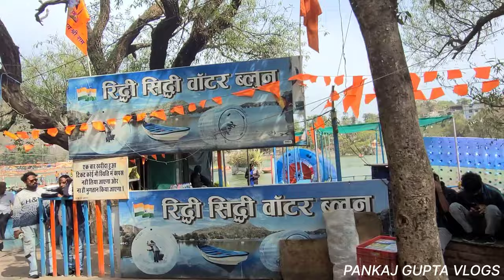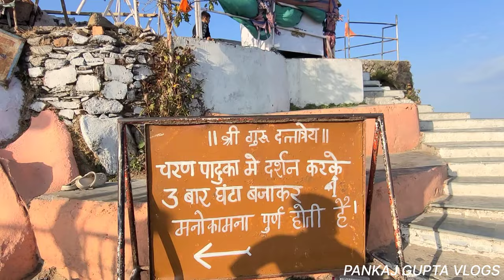Maunt Abu | Nakki Lake | Guru shikhar | Pankaj Gupta Vlogs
Welcome to the leisure destination of the royal families of Rajputana. Set amidst the lush greenery of the Aravalli mountains, places to visit in Mount Abu include waterfalls, lakes, forests, temples and scenic spots for sightseeing. Standing at 1722 m above the sea, Mount Abu is the only hill station in Rajasthan. Whether you visit the Dilwara Temple or Sunset Point, Mount Abu, never fails to amaze you with its beauty. Besides natural beauty, the place holds importance in history and mythology. The name of the place comes from a mythical serpent named Arbhuda who had saved Lord Shivas bull, Nandi. This place is also believed to be the retreat of Sage Vashishtha. The various places to visit in Mount Abu connect visitors to this varied land of legends and history.

Nakki Lake, Mount Abu

What makes this special among the places to visit in Mount Abu, is that Mahatma Gandhis ashes were immersed here. You can go boating here or sit on the sides enjoying the cool breeze from the clear, blue waters. There are various interesting spots to watch out for around Nakki Lake such as the Toad Rock. While visiting Nakki Lake, pay a quick visit to Sri Raghunath Temple nearby which has Lord Ram as its chief deity.

Guru Shikhar Peak, Mount Abu

This is the highest point of the Aravalli ranges. You can visit this peak through the Mount Abu Wildlife Sanctuary. The mesmerising vista of the emerald green hill ranges is worth the trek to the summit. This is what makes Guru Shikhar one of the unmissable places to visit in Mount Abu.

Food to try in Mount Abu

Mount Abu food gives you a glimpse into the food paradise of Rajasthan. We recommend Dal, baati & churma which you must have when touring places to visit in Mount Abu. This is a meal of roasted balls of flour (baati) served with thick lentil curry (dal) and powdered roasted and sweetened flour (churma). Try Gatte ki Khichdi. Gatte are dumplings made of gram flour and spiced rice is served with these dumplings for a complete meal. You have to sample this when you go to the places to visit in Mount Abu. Ghevar is a delectable dessert that is made of thin flour batter deep-fried in ghee giving this dish a unique porous look and crunchy texture. When you are busy exploring places to visit in Mount Abu, do not forget to get a taste of ghevar with thickened milk or rabri. Just as various places to visit in Mount Abu, there are various types of snacks in Mount Abu. When it comes to snacking, pyaz ki kachori (deep-fried, onions and spices stuffed flatbreads) is one of the favourite dishes among Mount Abu food items. Also, while sightseeing places to visit in Mount Abu, try Ker Sangri a desert food made with dried and fermented ker berries and sangri beans growing in the desert. If you are a non-vegetarian, dip your fingers into Laal Maas, a delicious and fiery hot mutton curry that defines the essence of Rajput cuisine. If you want to sample something more royal and subtle, try Mohan Mass. The addition of dry fruits, milk and poppy seeds adds creaminess to the mutton dish.